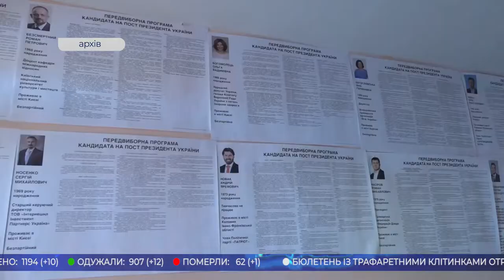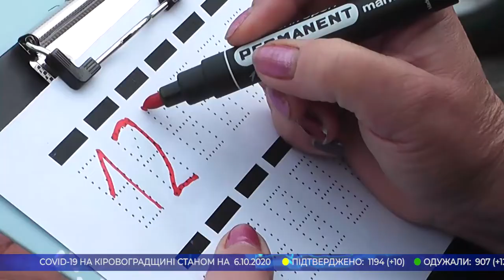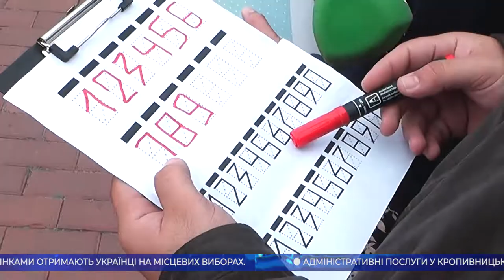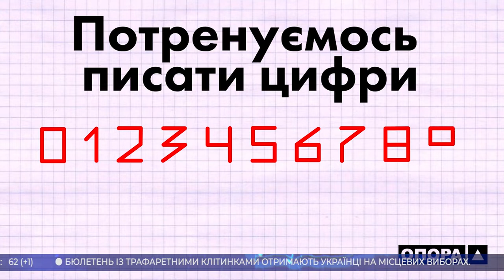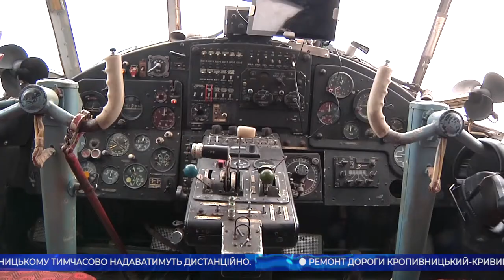Головні новини Кіровоградщини | 6 жовтня 2020 року | телеканал Вітер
У випуску:

* кропивницькі депутати зняли кошти з ремонту доріг аби розрахуватися за газ;
* ремонт дороги Кропивницький - Кривий Ріг - Запоріжжя майже завершили;
* адміністративні послуги у Кропивницькому тимчасово надаватимуть дистанційно;
* чотири заклади освіти знаходяться на дистанційному навчанні на Кіровоградщині;
* кампанію з імунізації тварин проти сказу розпочали на Кіровоградщині;